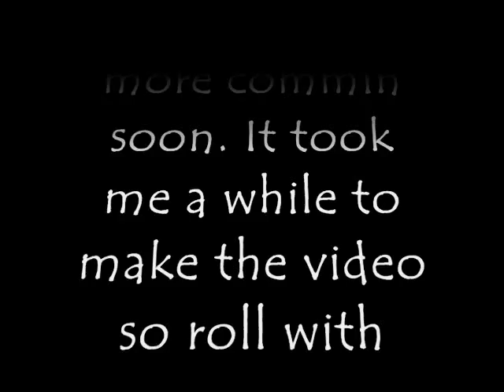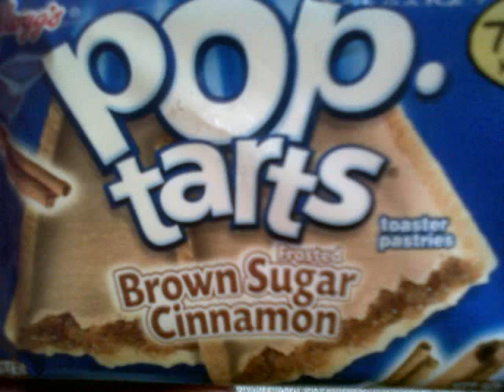Midnight Club LA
MY First Midnight Club Video for Xbox 360